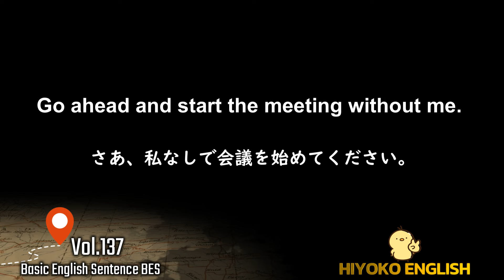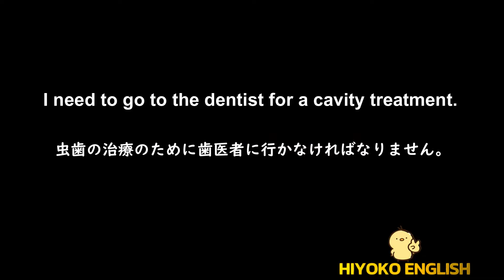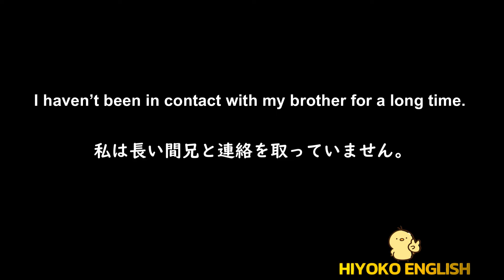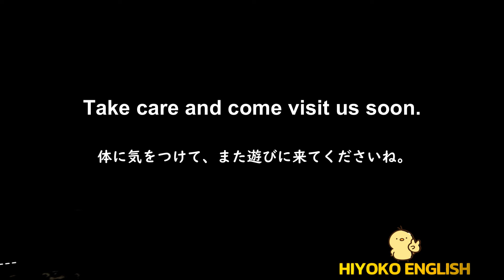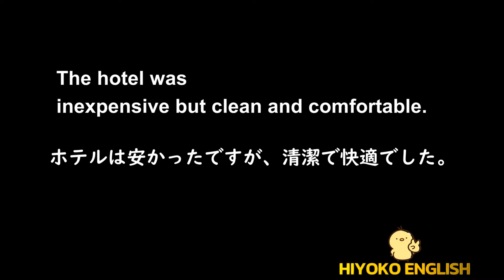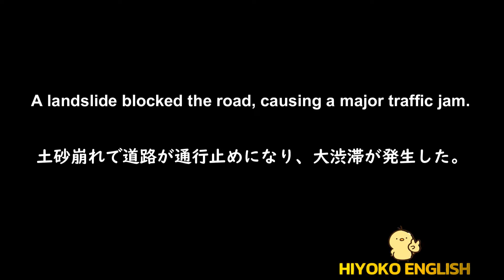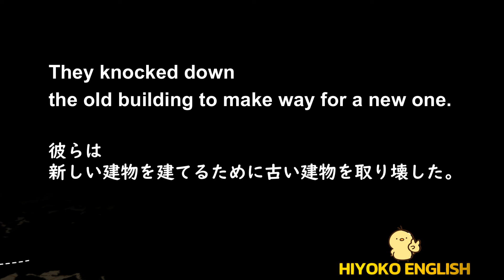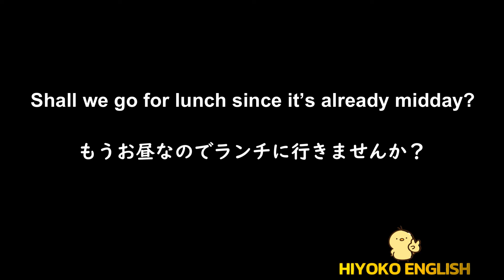第137回 [日本語音声なし版] 毎日の基礎英語リスニング BES- Basic English Sentence- [再編集版][TOEIC/英検]